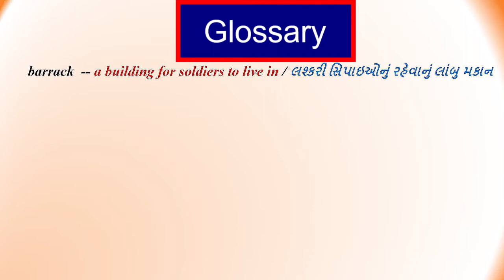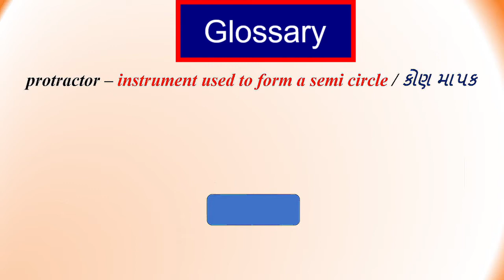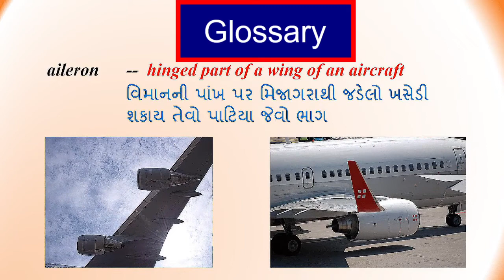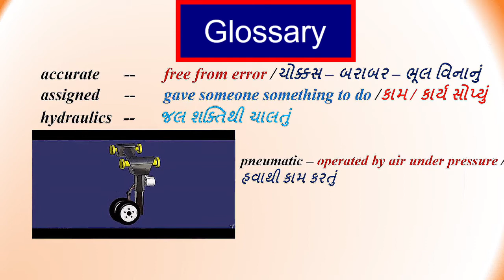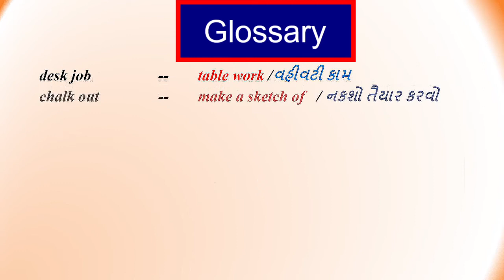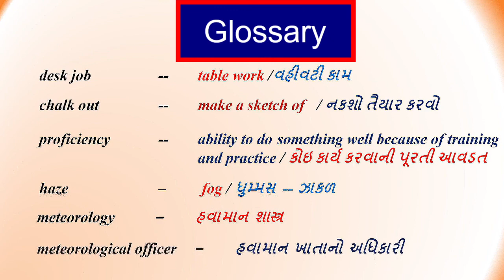A day in the life of an Indian fighter pilot-8 Std.:-9 Sub.:- English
This channel is specially made for teaching and learning of English with audio-visual tools.